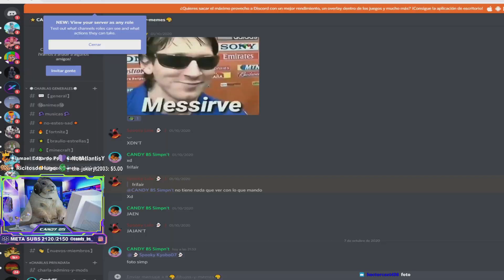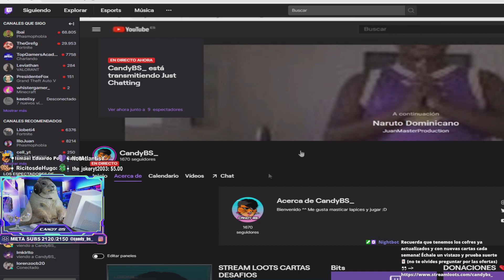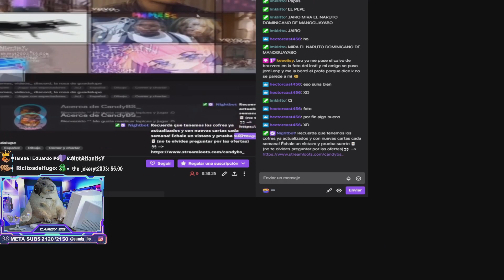NARUTO DOMINICANO DE MANOGUAYABO 😈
El otro día estabamos en directo de panas y nos llegó este gran vídeo. NARUTO DOMINICANO DE MANOGUAYABOOOOOoo

Recordar que estos vídeos lo hago para que se entretengan mucho :D no sólo hago estos vídeos, si miras mi canal tengo muuuuchos más, si te suscribes me harias un hamster muy happy :D

Mi Instagram : @candy_bs_
Instagram del team: @cvndy_team
Twitter del team:@cvndy_team
Ayuda a los caramelitos en fortnite con el código 🍬❤️ : CARAMELITOK

Instagram de brawl:  @Brawl_stars_memess_
Instagram Fortnite: @caramelito_Family